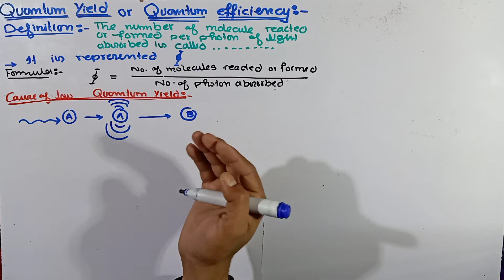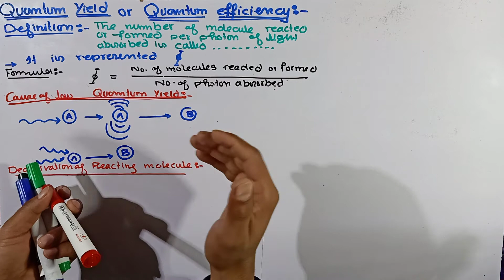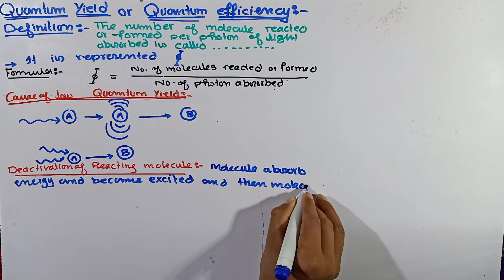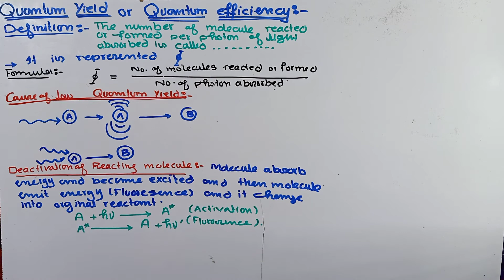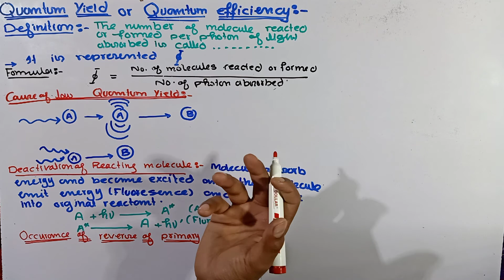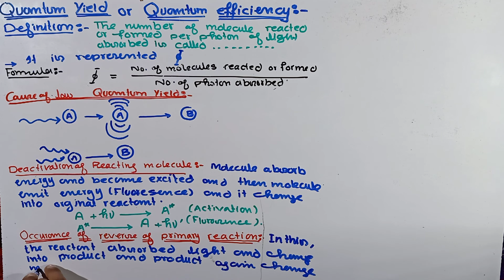Part-1 Causes of low Quantum yield || Quantum yield in Photochemistry